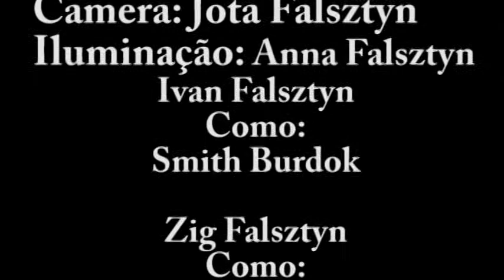Alma Perdida - ep.1